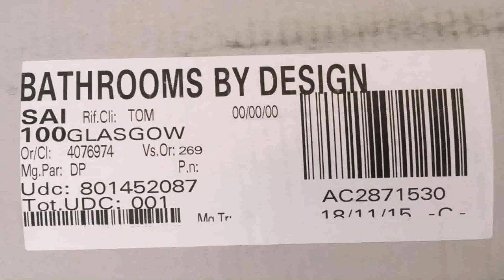Kitchen Wall Tiles Edinburgh (see description) (see description)